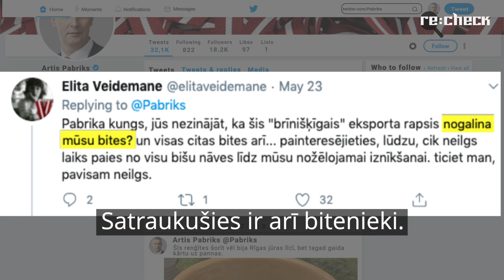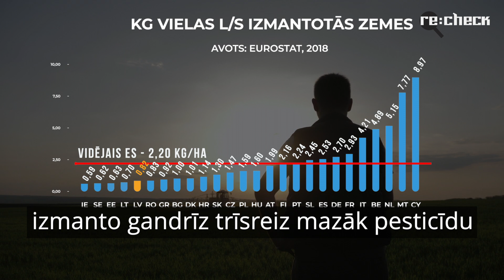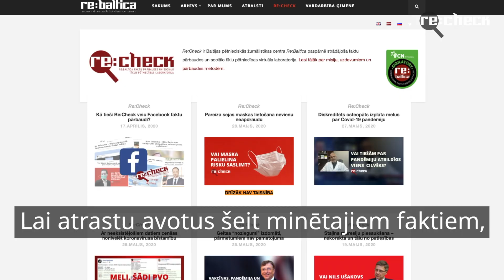Bites, rapsis un pesticīdi – kas taisnība un kas ne?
Sociālajos tīklos sācies rapša trakums. Cilvēki satraukušies, ka tas iznīcina bites. Vai tā ir?